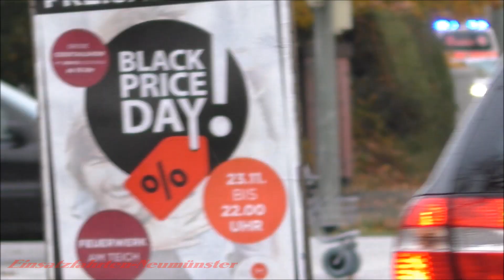NAW 27-51 Drk Hamburg & Blutorgantransportfahrzeug Johaniter Kiel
Zusehen ist der Notarztwagen 27-51  aus Hamburg und ein Blut-Organtransportfahrzeug vom Ecmo Team aus Kiel

In meinen Videos geht es nur um die Rettungsfahrzeuge nicht um Personen im Video

Alle zusehenden  Personen & Kennzeichen sind rechtliches Beiwerk  §23 § 57 Des Kunsturhebergesetzes